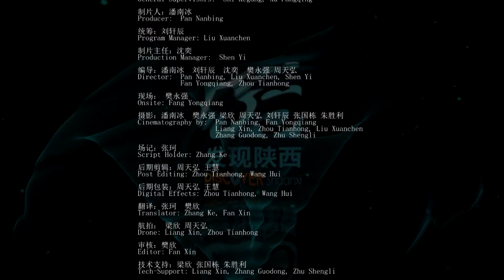Nice and warm food that wakes Eoin up in Baoji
Eoin from Dublin is travelling in Baoji, Shaanxi, China.

Dou Hua Pao Mo (Pita Bread Soaked in Tufu Curds)